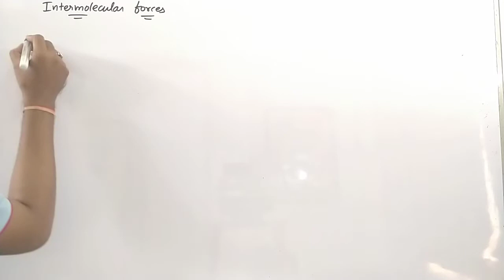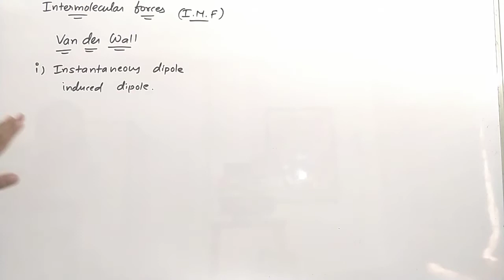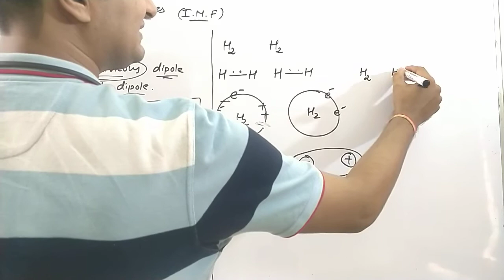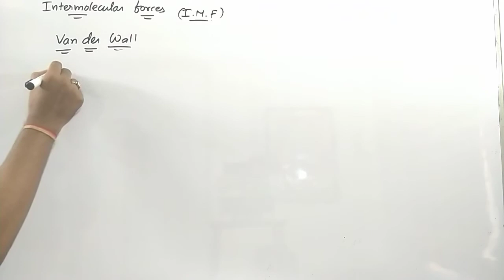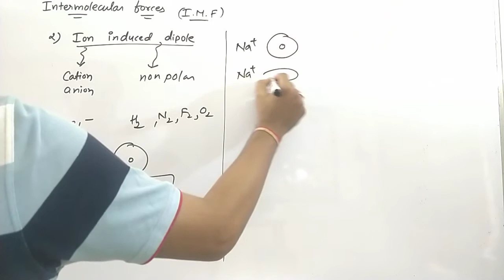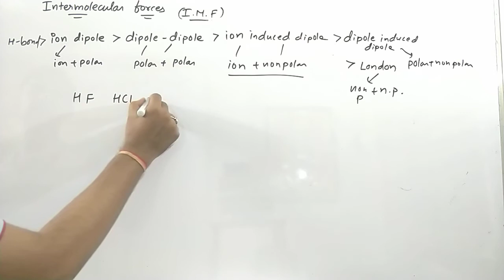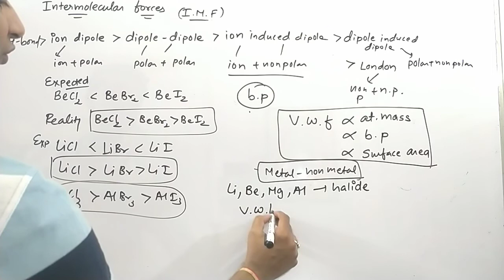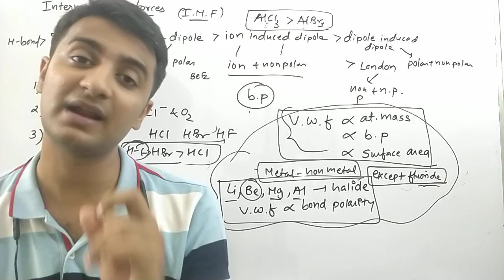Intermolecular Force - Part 1 - Vander wall force.